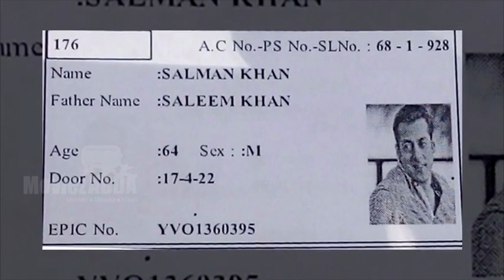Kapil Sharma's New Show COMEDY STYLE On Sony TV | 3rd Feb 2016